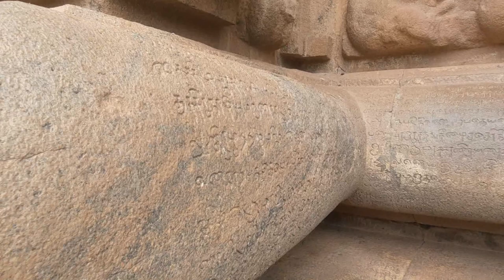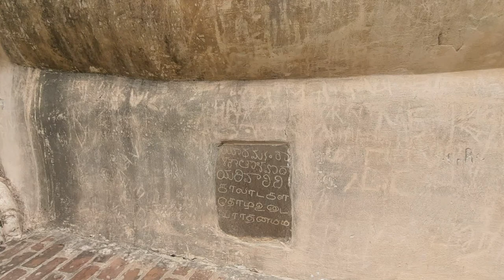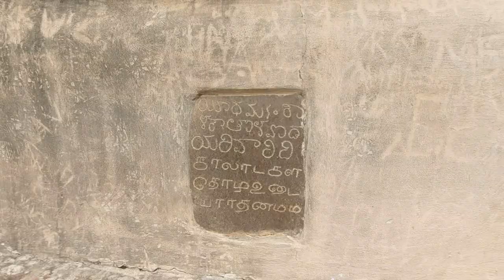Brihadisvara Temple, Gangaikonda Cholapuram vlog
Visiting time:  For COVID situation 6AM to10AM,Above 6PM for Dharishanam.
outer side is all time openings.

The Brihadeeswarar Temple is located near the village of Gangaikonda Cholapuram, about 280 kilometres (170 mi) southwest of Chennai and 50 kilometres (31 mi) from Chidambaram. Roughly 70 kilometres (43 mi) to the northeast is the similarly named Chola dynasty era Brihadeeswarar Temple in Thanjavur, and is about 30 kilometres (19 mi) to the northeast of the Airavatesvara Temple. All three are UNESCO world heritage sites.

The temple is on Highway 81 connecting Tiruchirappalli and Chidambaram.
The nearby city of Chidambaram is connected to other major cities by daily trains on the Indian railway network, Tamil Nadu bus services and National Highways 36, 81, and 245.
 The nearest airport with regular services is Tiruchirappalli International Airport (IATA: TRZ), about 120 kilometres (75 mi) away.

Though inland, the temple is near the Kollidam River, within the Cauveri River delta with access to the Bay of Bengal and through it to the Indian Ocean.

History:

The Brihadisvara Temple is a Hindu temple dedicated to Shiva in Gangaikonda Cholapuram, Jayankondam, in the South Indian state of Tamil Nadu.
 Completed in 1035 AD by Rajendra Chola I as a part of his new capital, this Chola dynasty era temple is similar in design, and has a similar name, as the older 11th century, Brihadeeswarar Temple about 70 kilometres (43 mi) to the southwest in Thanjavur.
 The Gangaikonda Cholapuram Temple is smaller yet more refined than the Thanjavur Temple.
 Both are among the largest Shiva temples in South India and examples of Tamilan style temples.
The temple is also referred to in texts as Gangaikonda Cholapuram Temple or Gangaikondacholeeswaram Temple

The main temple dedicated to Shiva is based on a square plan, but it displays other Hindu deities such as Vishnu, Durga, Surya, Harihara, Ardhanarishvara, and others.
 It opens to the sunrise and its sanctum, as well as the mandapas, are aligned on an east-west axis.
 In addition to the main shrine, the temple complex has a number of smaller shrines, gopura, and other monuments, with some partially ruined or restored in later centuries.

The temple is famed for its bronze sculptures, artwork on its walls, the depiction of Nandi and the scale of its tower.
As well as its notability for having been built by Rajendra I, the temple is also noteworthy for its numerous inscriptions, although none of them are his.

Except for this temple, the old city of Gangaikonda Cholapuram – the capital of a powerful Asian empire from around AD 900 to AD 1215 or over three centuries along with its other major Chola-era Hindu temples have been completely destroyed, leaving a desolate place.

 The Gangaikonda Cholapuram temple remains an active temple. Four daily rituals, and many yearly festivals are held there, of which the Shivarathri during the Tamil month of Masi (February–March), Aipassi Pournami during Aipassi (October– November) and Thiruvadirai during Margazhi (December–January) are the most prominent. It is one of the most visited tourist attractions in Tamil Nadu.
The Archaeological Survey of India (ASI) administers the temple as a protected heritage monument. UNESCO declared it a World Heritage Site in 2004, along with the Brihadeeswarar Temple at Thanjavur and Airavatesvara temple at Darasuram.
These are referred to collectively as the Great Living Chola Temples.

The Gangaikonda Cholapuram temple remains an active temple.
 Four daily rituals, and many yearly festivals are held there, of which the  Shivarathri during the Tamil month of Masi (February–March), Aipassi  Pournami during Aipassi (October– November) and Thiruvadirai during Margazhi (December–January) are the most prominent.

 It  is one of the most visited tourist attractions in Tamil Nadu. The Archaeological Survey of India (ASI) administers the temple as a protected heritage monument.